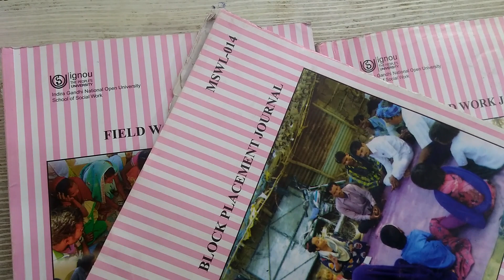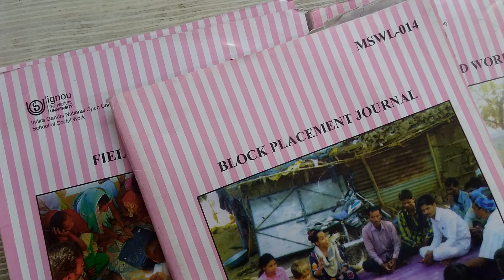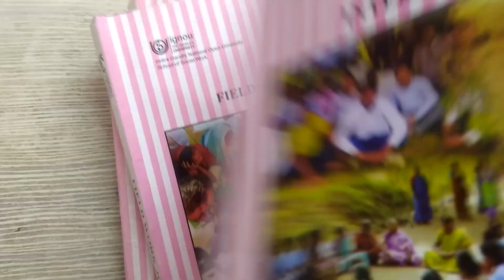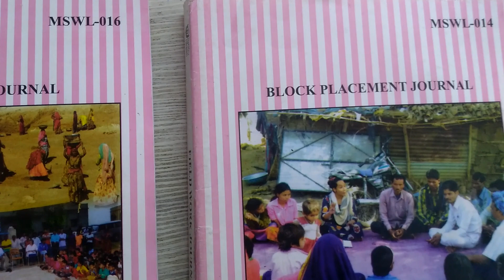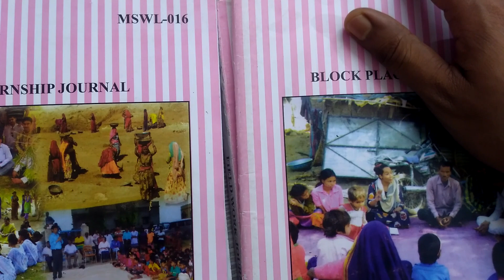Complete Overview of MSW Prepared Journal...MSW/BSW/MSWC/IGNOU/SOCIAL WORK...Cont. 9650261023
Name: Manish Bharti (B.Tech, MSW and Social work Researcher)
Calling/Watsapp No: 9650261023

U may contact For Journal Preparation in several courses like BSW, MSW, and MSWC (Both Hindi & English Language), soft copy (Both Hindi & English language PDF), NGO internship, and also for Exam preparation or coaching for these courses and other relevant queries related to Social work.

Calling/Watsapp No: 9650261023